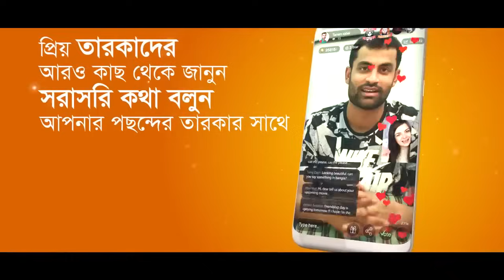Bhule Jeo Na | Afran Nisho | Tanjin Tisha | Police: The Real Hero । Bangla Natok Song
Song: BHULE JEO NA
Drama: POLICE (THE REAL HERO)
Story, Screenplay & Direction : Kajal Arefin Ome

Starring
Afran Nisho, Tanjin Tisha

Tanzim Hasan Anik
Rocky Khan

Cinematography
Raju Raj

Music
Ahmed Souren

Edit, Color Grade, Animation & VFX
Arifin Sarker

Line Producer
Touhid Talukder

Associate Director
Ziaul Hoque Polash

Advisory
Mohammad Mostafa Kamal Raz

Produced by
CINEMAWALA

A CINEMAWALA Creation.

Checkout Our Other Songs